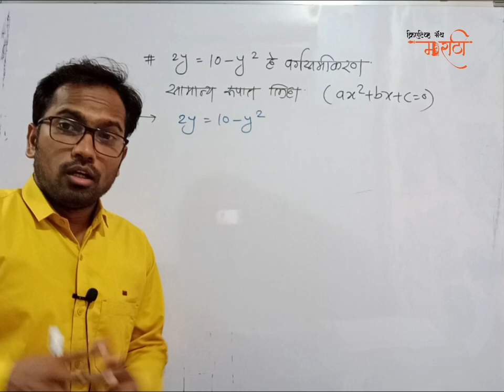Board Exam 2022 IMP | वर्गसमीकरणे | Video 06